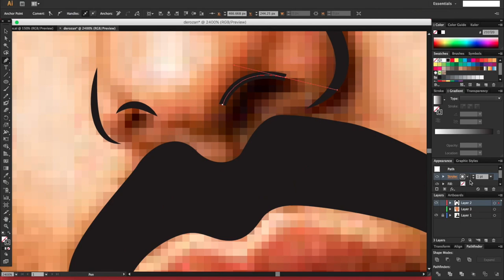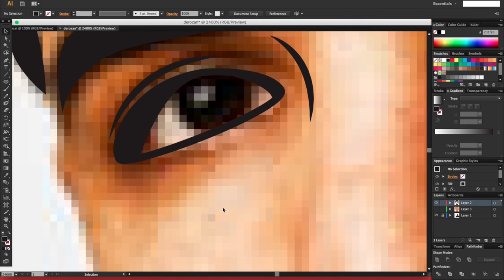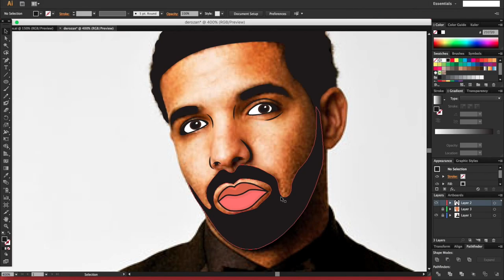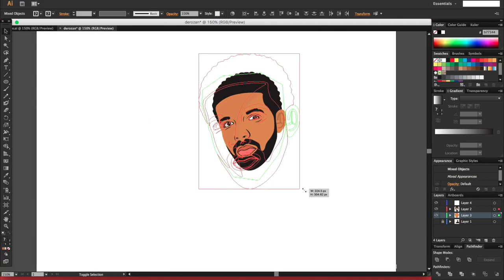Illustrator Speed Art: Drake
Using Adobe Illustrator to draw Drake.